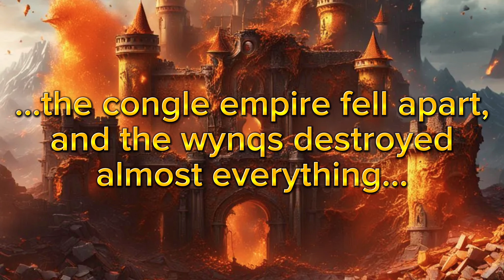Congle: The Game (Official Trailer)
This whole thing was a big april fools joke, but I did actually make something for this. I made a funni game on scratch for anyone to play. The link should be in the pinned comments, if not just wait a little bit.

And yes, I did use AI for the video, it's just part of the joke.